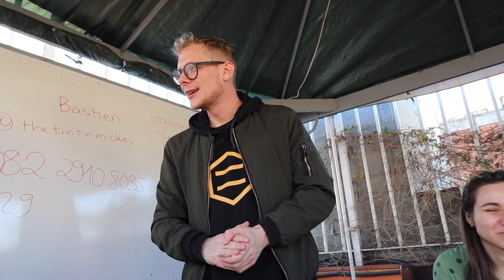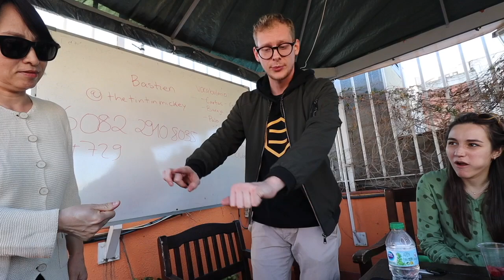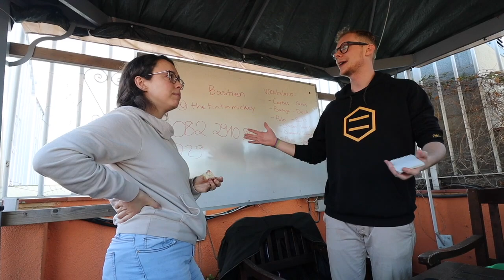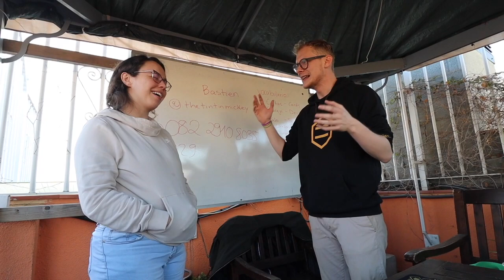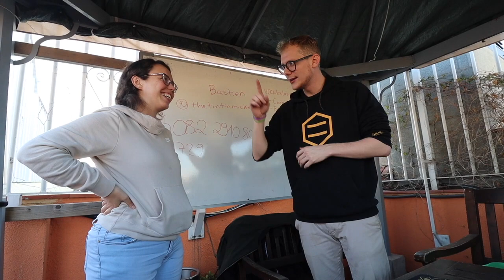The CRAZIEST Magic Show In Barcelona 🤯 | Daily Vlog No.26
GET YOUR BARCELONA E-BOOK HERE ⤵️

Welcome to the Barcelona daily vlog series!! 🇪🇸

I've moved to Barcelona for one month to study Spanish at Camino Barcelona! On today's daily vlog, I go to a magic show in Barcelona! Let me know if you figure out how he does some of the tricks?!